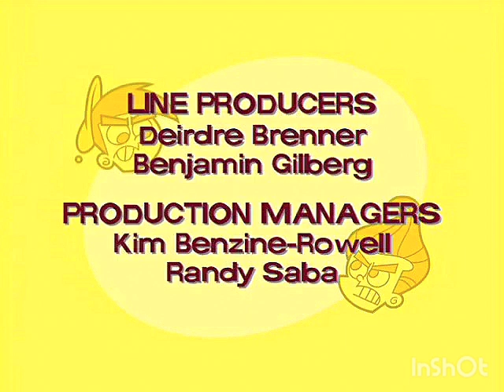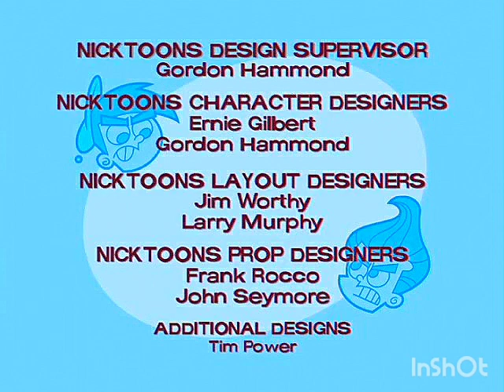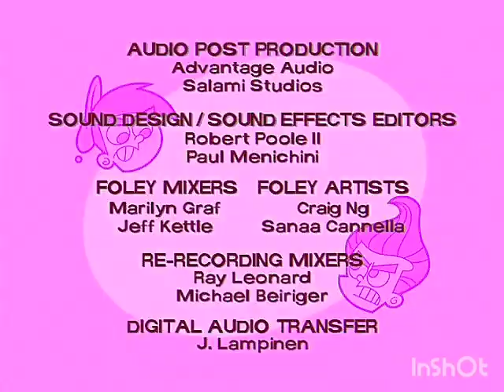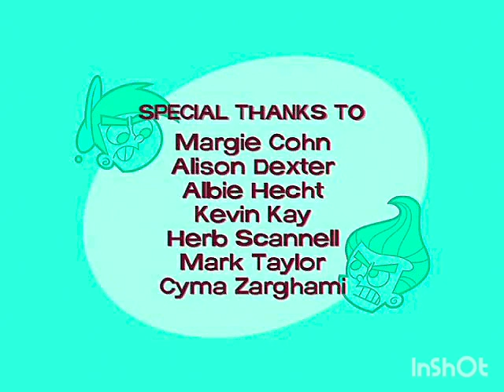Jimmy Timmy Power Hour 3 The Jerkinators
Written By
STEVE MARMEL
JED SPINGARN

Storyboard By
JASON DORF
ROD DOUGLAS
DAN NOSELLA
DAVE CUNNINGHAM
STEVE DAYE
MAUREEN MASCARINA
DAVE THOMAS
BUTCH HARTMAN

Art Direction
ERNIE GILBERT

CHARLIE BRISSETTE
GUY MOON

Directed By
KEITH ALCORN
MIKE GASAWAY
BUTCH HARTMAN